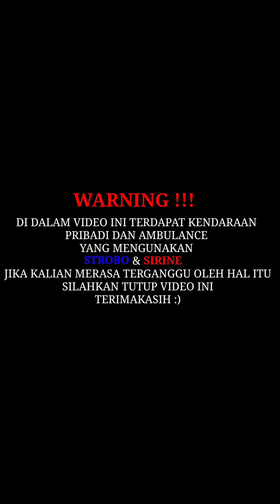AMBULANCE DIKAWAL OLEH POLISI, NYETIRNYA LINCAH BANGET❗-Escorting Ambulance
terimakasih